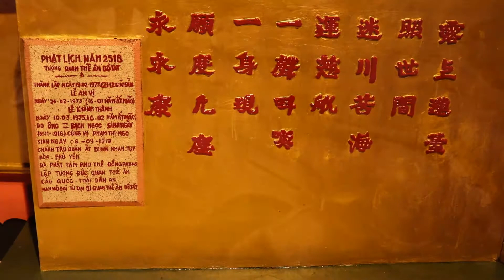Huyền tích bí ẩn Tháp Nhạn Tuy Hòa Phú Yên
Tháp Nhạn là công trình kiến trúc nghệ thuật có giá trị lịch sử của người Chăm nằm trên đỉnh núi Nhạn, đây cũng là một thắng cảnh tiêu biểu của tỉnh Phú Yên. Tháp Nhạn đã được nay là Bộ Văn hóa - Thê thao - Du lịch công nhận là Di tích kiến trúc - nghệ thuật cấp quốc gia vào ngày 16 tháng 11 năm 1988.